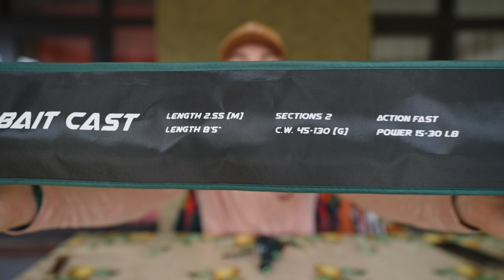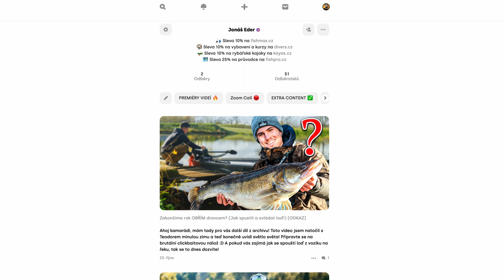Bellyboat a Baitcast od Mikada - První dojmy a pocity [UNBOXING + SOUTĚŽ]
Ahoj kamarádi, přišel mi balík od Mikada a já jsem se rozhodl, že vám z něj natočím unboxing! A pokud se chceš zůčastnit soutěže, přidej se na Hero!

► *Podpoř mě na Herohero:* a získej bonusový obsah, videa s předstihem, měsíční newsletter o novinkách, nástrahách, technikách a další výhody!

► *Odkazy:*

► *Díky ​⁠Deeper, Mikado a Fishmax.cz​⁠ za podporu v mé tvorbě!*
► 10% z ceny na s kódem *EDER10*
► 10% z ceny na s kódem *JONAS10*
► 15% na čelovky a světla z s kódem *EDER15*

► *Moje výbava na přívlač v ČR 2024:*

Prut 1 - Ultra Light: Mikado Sky Dream UL | 2.24m | 1.5-9g
Prut 2 - Ultra Light 2: Mikado JAWS Light River | 2.85m | 2-14g
Prut 3 - Light: HART BLOODY IKA 25S | 2.51m | 8-25g
Prut 4 - Medium: Westin W6 Powerteez | 2.7 m | 14-49g
Prut 5 - Medium/Heavy: Westin Powershad | 2.7 m | 20-60g
Prut 6 - Baitcast: Mikado JAWS Twitch | 1.95 m | 5-28g
Prut 7 - Heavy Baitcast: Mikado JAWS BIG BAIT CAST | 2.55 m | 45-130g
Prut 8 - Heavy: Westin W4 Powershad 2nd | 2.7 m XH | 30-90g

Naviják 1: Mikado Sky Dream 3011 FD
Naviják 2: Mikado JAWS 3008 FD
Naviják 3: Shimano Stradic 2500 FM
Naviják 4: Shimano Stradic C 3000 FM
Naviják 6: Multiplikátor Mikado Jaws 151 LH
Naviják 7: Multiplikátor Shimano Tranx 401 A LH
Naviják 8: Shimano Twin Power SW 6000 XG

Podběrák 1: WESTIN W3 CR Landing Net vel. L
YETI PANGA® 28L WATERPROOF BACKPACK
Decathlon rybářský batoh / chest pack 500 15L + 5L

► *Moje výbava na lov v moři 2024:*

Prut 1: Hearty Rise Skywalker Shore Jigging | 2.91 m | 100g
Prut 2: Westin W6 Popping  | 2.3 m | 100-180g

Naviják 1: Shimano Twin Power SW 6000 XG
Naviják 2: Shimano Twin Power SW 14000 XG

► Díky všem lidem a kamarádům, co mě od začátku podporovali na Patreonu a Youtube členství: *Matěj Žálek, PIKE IDEA, Filip Adam, Filip Indrák, Master Fishing, Cyril Jurásek, vojtmisl Dvorak, Má Rakouská dobrodružství, Jan Odstrčil, Tomas S, Alexandr Nymš.*